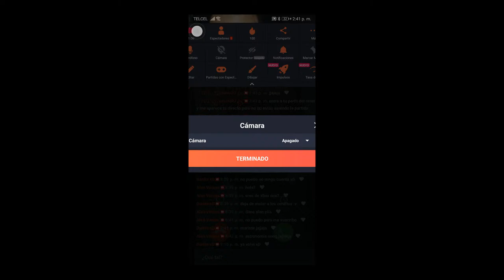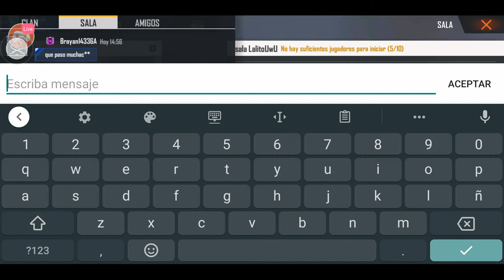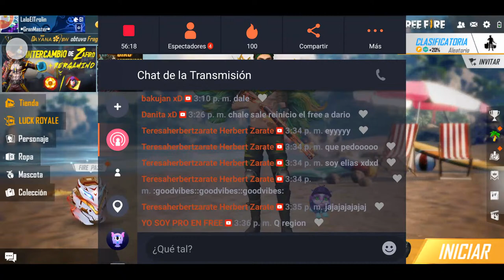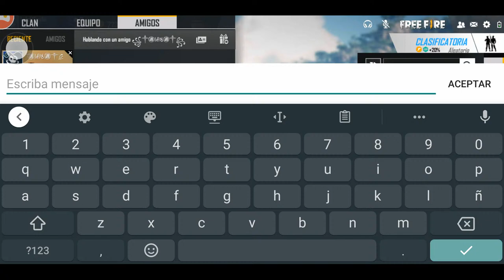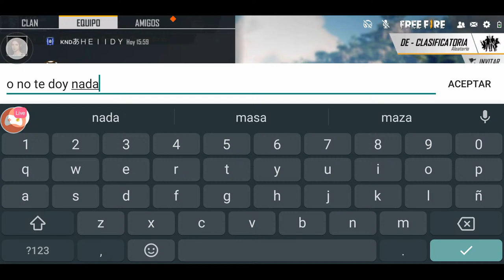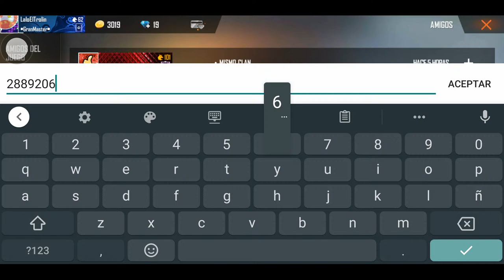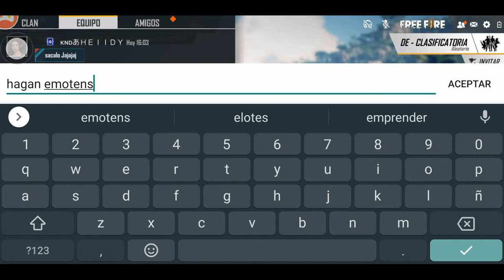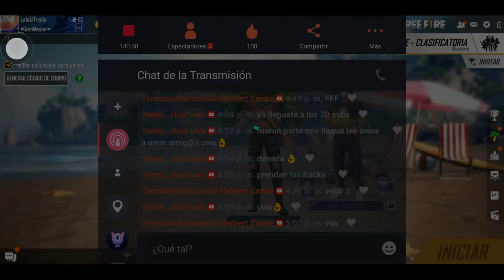SI GANAS TE LLEVAS 100$ DE GOOGLE PLAY PARA 💎 EN FREE FIRE UwU - LalitoUwU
Chicos de youtube estamos en un nuevo video para el canal estamos ante la precencia de algo nuevo "Si ganas te llevas un regalo" fangastico no?

sin nas que decir que gane el mejor
pdt: Yo estare en medio no me disparen xd